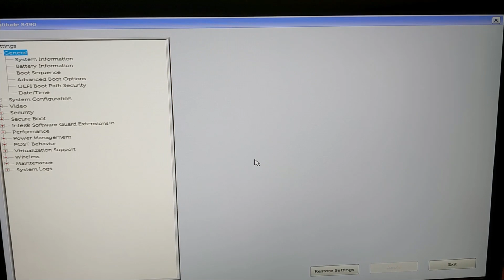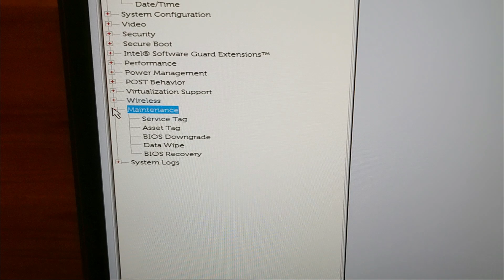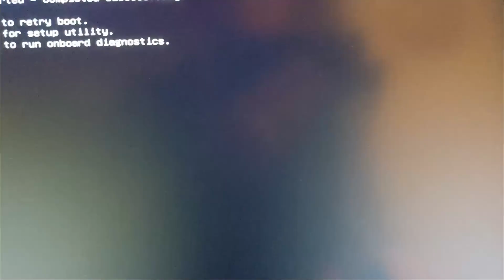Dell Notebook - SSD NVMe sicher löschen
Eine SSD oder NVMe Festplatte vor der Weitergabe des Notebooks sicher löschen. Bei Dell geht dies recht einfach über das Bios/UEFI. Eine SSD oder NVMe Festplatte ist mit in wenigen Minuten sicher gelöscht, so dass auch bei Verwendung von speziellen Tools keine Wiederherstellung von alten Daten möglich ist.